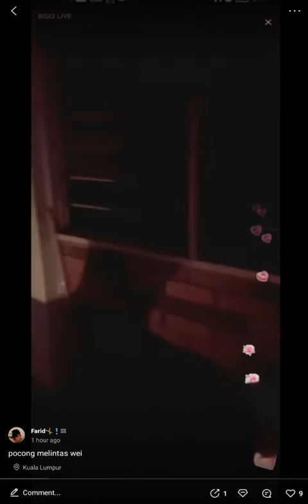Ghost Sightings Caught On Camera Compilation in Malaysia part 62